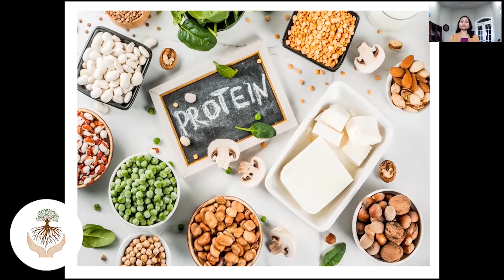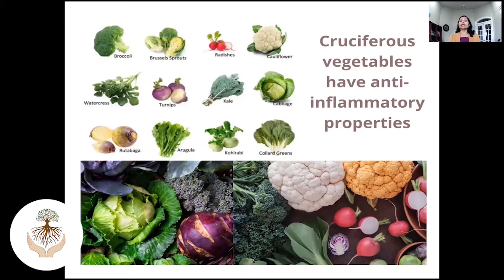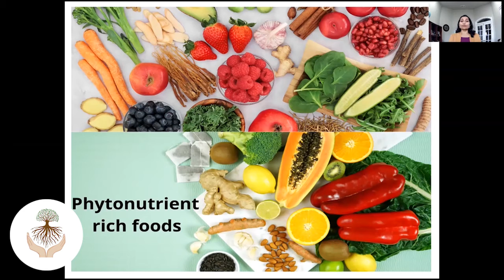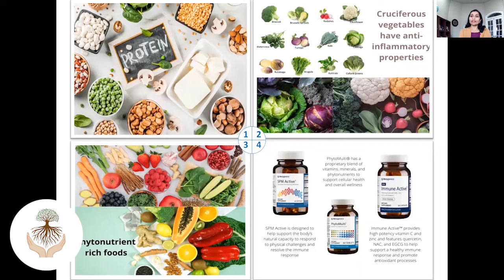Overcome COVID long haul symptoms with FM Nutritionist Niti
Here are 4  strong anti-inflammatory agents found in our foods and in a supplemental form that I have in my nutritional toolkit that can be used to spark resolution and healing and break the cycle of lingering inflammation post-covid.
If you wish to order supplements you can use this
Hope this helps and I wish you a faster recovery with these tools!
In health,
Niti